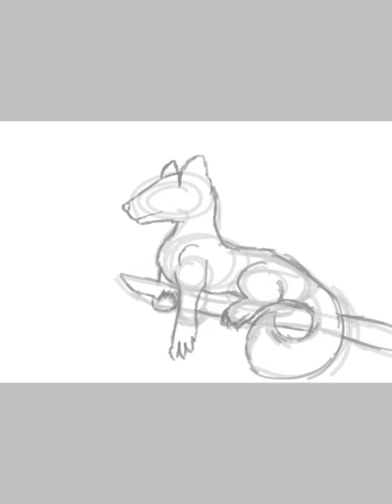Pine Marten drawing speedpaint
Speedpaint d'un dessin que j'ai terminé le 9 août 2020 en 3h14 sur ibis paint x